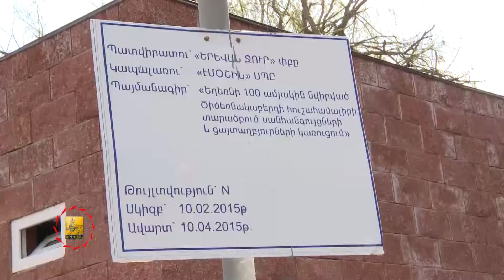Բարեկարգում Ծիծեռնակաբերդի հուշահամալիրի տարածքում - TV programm «Capital» - 02.04.2015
Հայոց ցեղասպանության 100-րդ տարելիցին ընդառաջ Երևանի քաղաքապետ Տարոն Մարգարյանի հանձնարարությամբ Ծիծեռնակաբերդի հուշահամալիրի հարակից տարածքում մեկնարկեցին բարեկարգման ու կանաչապատման լայնածավալ աշխատանքներ: